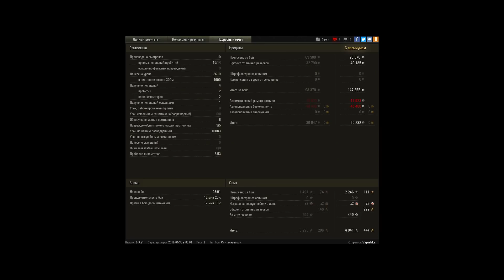Т-100 ЛТ - 3 отметки. Мастер. 13000+ суммарного